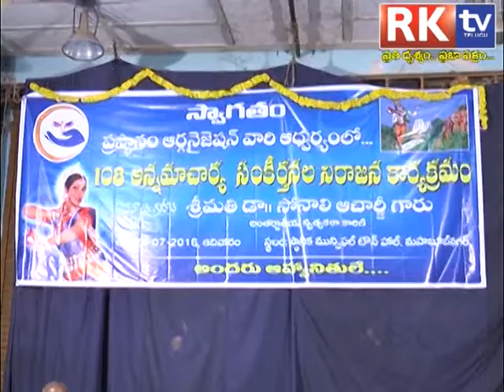municipal town hall lo annamacharya keerthanalu